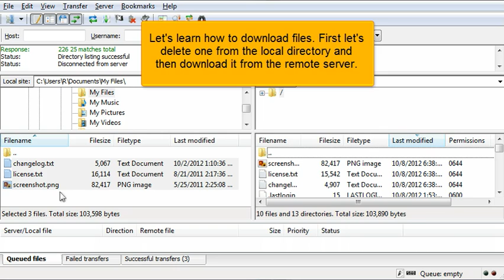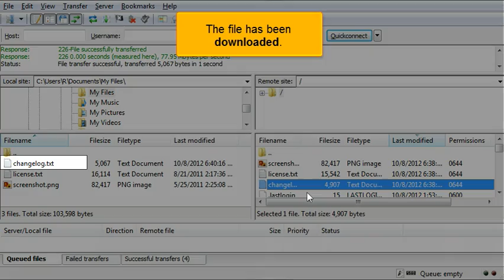Uploading files using FileZilla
FatCat Servers Video Tutorials Uploading files using FileZilla